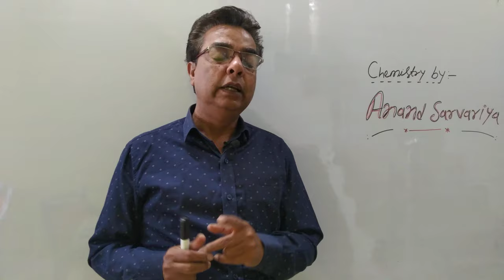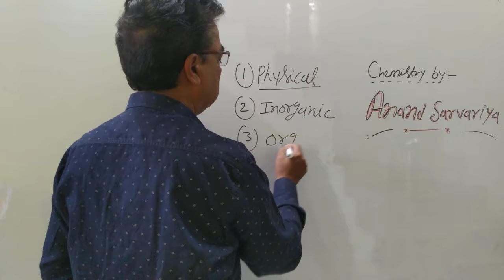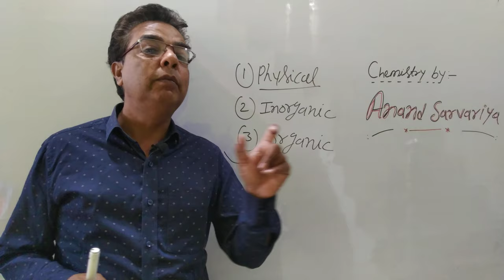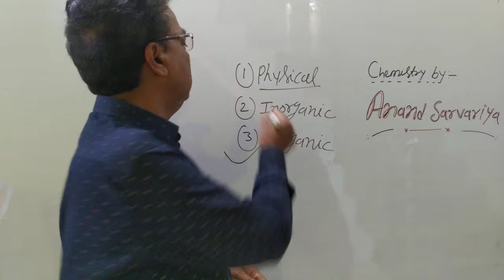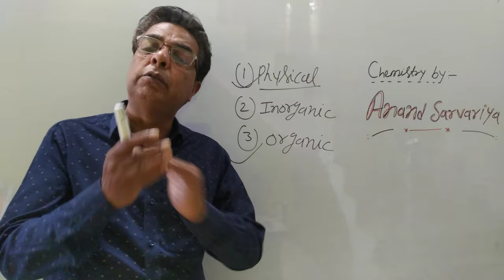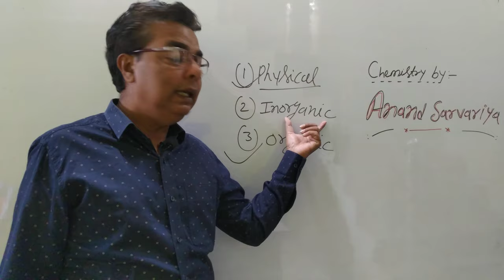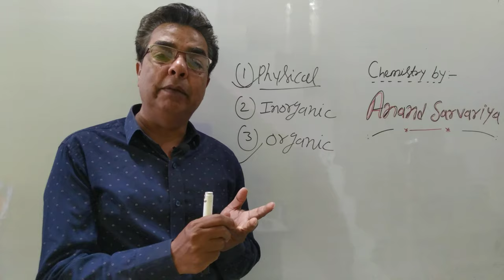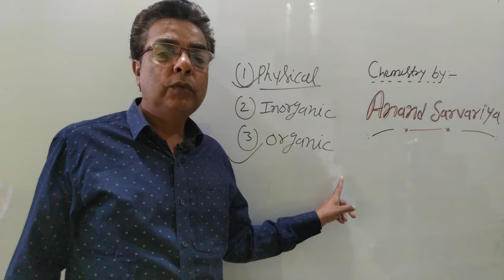रसायन विज्ञान में अच्छे अंक प्राप्त करने के टिप्स।Chemisty ki taiyari kaise kare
रसायन के कालांश रसायन विज्ञान की पाठशाला मे आज निम्न टॉपिक को समझाया जायगा।

इस Playlist से संबंधित वीडियो क्रमशः देखने के लिए नीचे दिए गए लिंक पर क्लिक करें